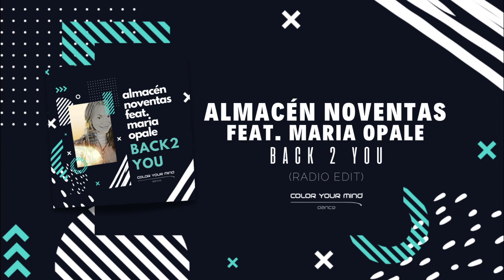Almacén Noventas feat. Maria Opale - Back 2 You (Radio Edit) 💿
​Vocals by Maria Opale | Lyrics by Maria Opale | Produced, arranged and enginereed by Raquel R.C. a.k.a. Iris Dee Jay. © & (P) 2022 Color Your Mind Dance

Compañia: Color Your Mind Dance
Año: 2022